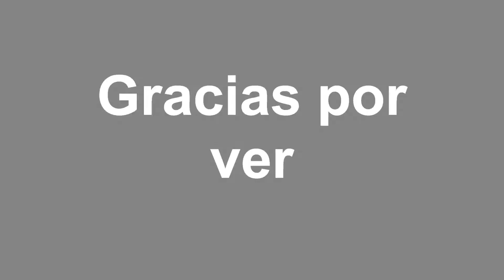MOMENTOS EN SKYWARS - MINECRAFT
Hola a todos bienvenidos nuevamente a otro video esta vez les traigo una recopilacion de partidas , me tomo editarlo asi que espero que le guste , espero su apoyo gracias.